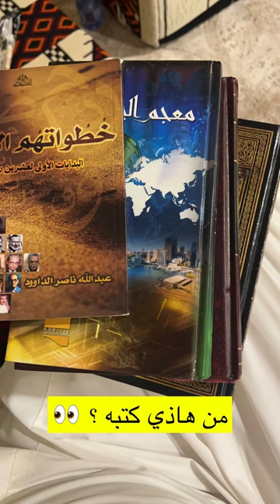سناب نواف القريني مع سلطان بن نايف و خلف و فهد